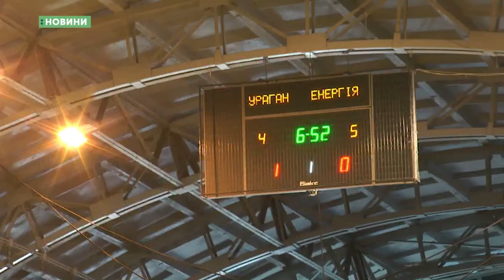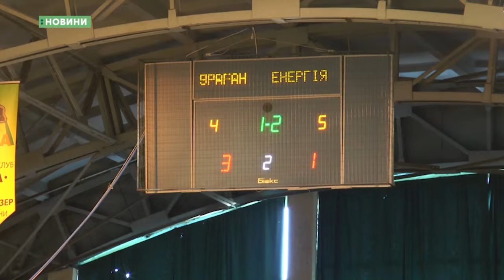24.02.2020. Новини. 08:30